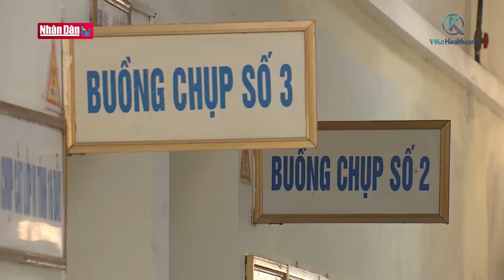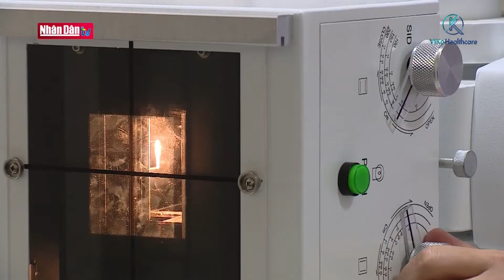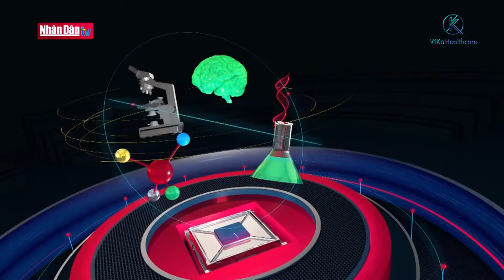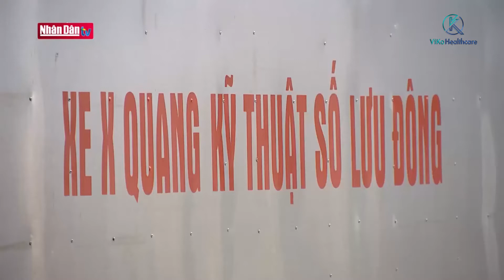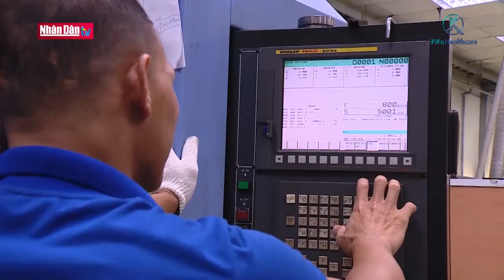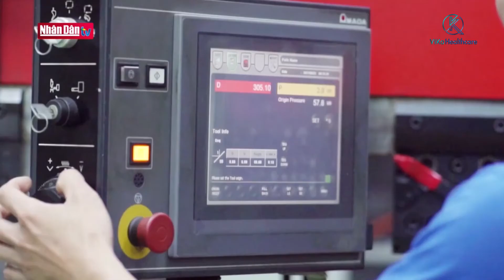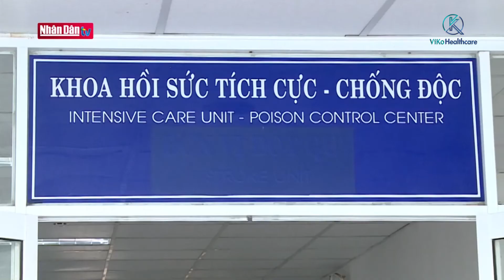VIKOMED - MOBILE DIGITAL X-RAY TRUCK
𝐌𝐨𝐛𝐢𝐥𝐞 𝐝𝐢𝐠𝐢𝐭𝐚𝐥 𝐗-𝐫𝐚𝐲 𝐭𝐫𝐮𝐜𝐤 𝐨𝐟 𝐕𝐢𝐤𝐨𝐦𝐞𝐝 - 𝐍𝐞𝐰 𝐦𝐞𝐭𝐡𝐨𝐝 𝐟𝐨𝐫 𝐩𝐫𝐨𝐚𝐜𝐭𝐢𝐯𝐞 𝐚𝐩𝐩𝐫𝐨𝐚𝐜𝐡 𝐭𝐨 𝐩𝐚𝐭𝐢𝐞𝐧𝐭𝐬 𝐢𝐧 𝐦𝐞𝐝𝐢𝐜𝐚𝐥 𝐞𝐱𝐚𝐦𝐢𝐧𝐚𝐭𝐢𝐨𝐧 𝐚𝐧𝐝 𝐭𝐫𝐞𝐚𝐭𝐦𝐞𝐧𝐭

"With mobile digital X-ray truck equipment supported by the National Tuberculosis Program and Global Fund, localities will have more favorable conditions to serve the mobile medical examination and treatment. This is a specialized truck, has a good sterilization system, modern digital, automatic film reading and artificial intelligence mounted on the truck with the ability to detect lung disease and breathing problems. The system of mobile X-ray truck is assessed to make an important contribution to the fight against tuberculosis in Vietnam in particular and ensure that the entire population has access to the general health care"